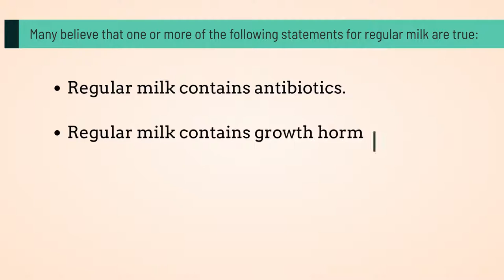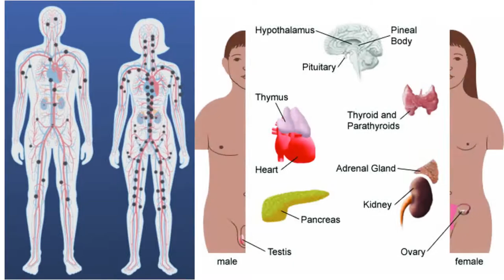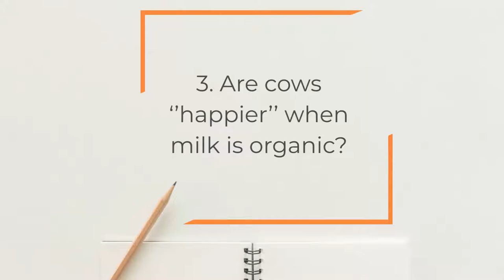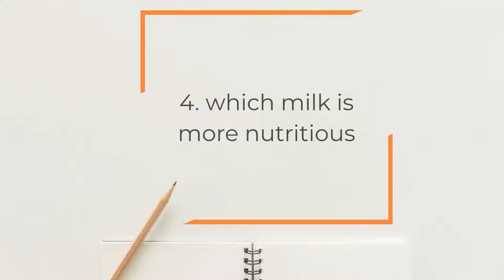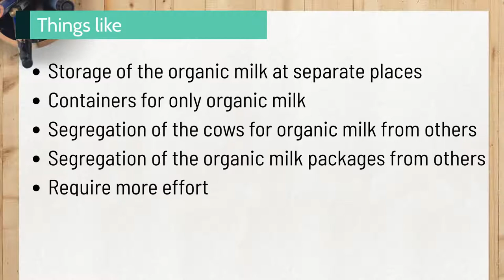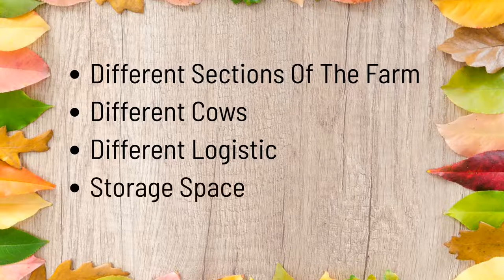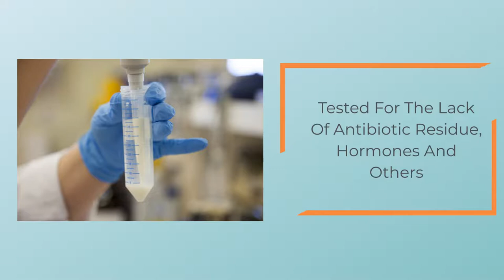Organic milk vs regular non-organic dairy milk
or download our Yogurt App
1. Nordic Style Starter Cultures - Skyr, Filmjölk, Creme Fraiche or Sour Cream, Buttermilk, Butter
2. Starter Cultures for L.Salivarius and L.Reuteri Yogurt
4. Pure Acidophilus Yogurt Starter
5. Balkan Style Yogurt Starter
      8.1. Kefir
      8.2. Mild Kefir
9. L.Rhamnosus and L.Gasseri Yogurt Starter
10. Vegan Bio Yogurt Starter Cultures